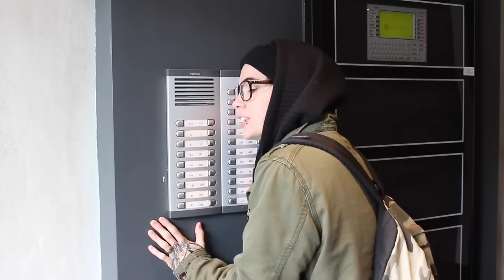Cabane de Noël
La fille populaire Roxane Bruneau s'est invitée chez nous pour faire une cabane de Noël.